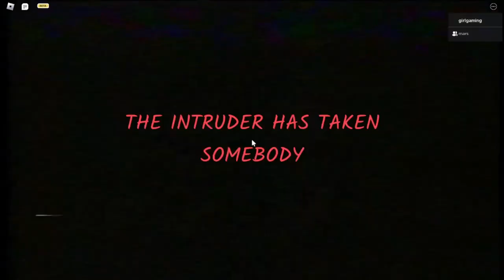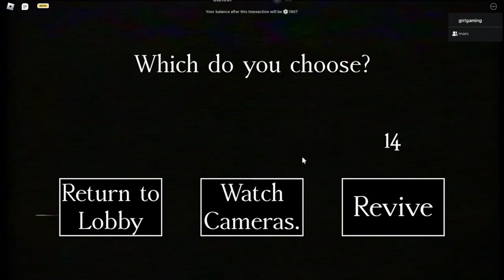ROBLOX INTRUDER IN MINESHAFT(we suck at this)